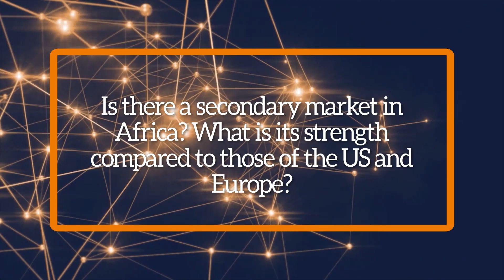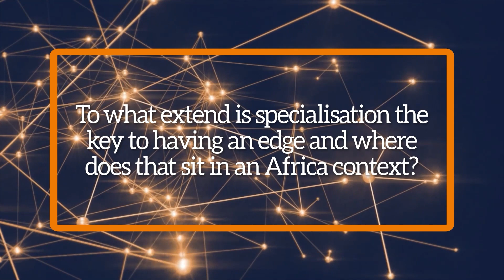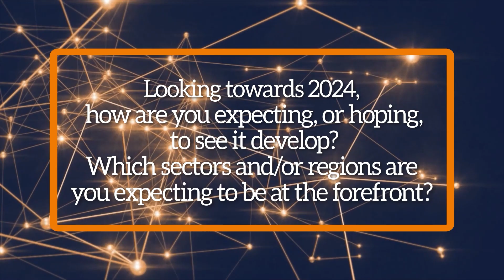A guide to Africa's secondary market with Peter Maila, FMO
How do you you approach the African secondary market, how does it differ from that of the rest of the world, and what challenges lies ahead? We spoke to Peter Maila, Co-Chief Investment Officer, FMO, about the rise of secondaries in Africa and how he views the future of the market.